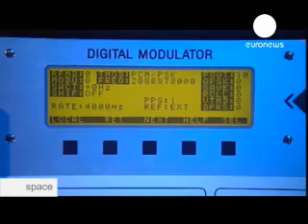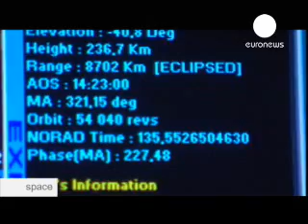euronews - space - Il surriscaldamento globale visto...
Il livello dei mari sta salendo in media di 3 millimetri l'anno. A monitorare la situazione, fornendo dati sempre più precisi, sono i satelliti. L'ultimo nato si chiama Jason 2. Uno strumento prezioso per studiare i cambiamenti climatici e prevederne le conseguenze.